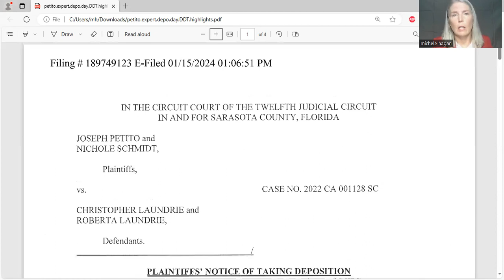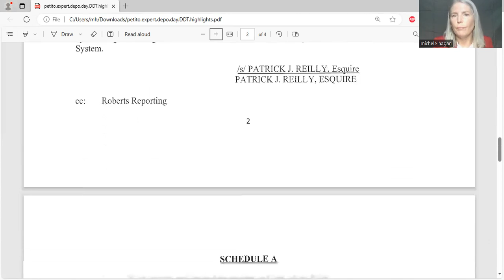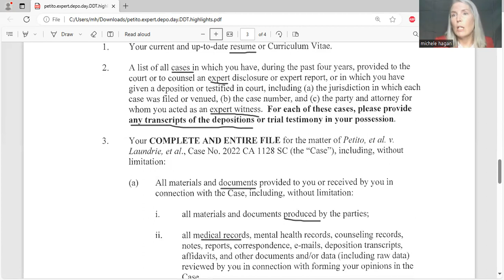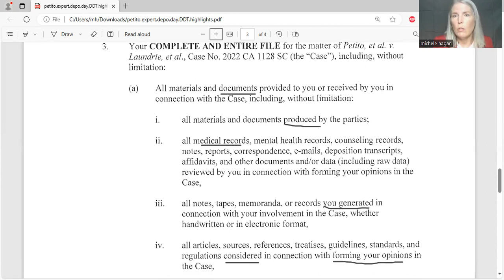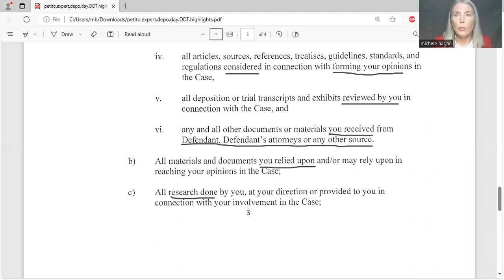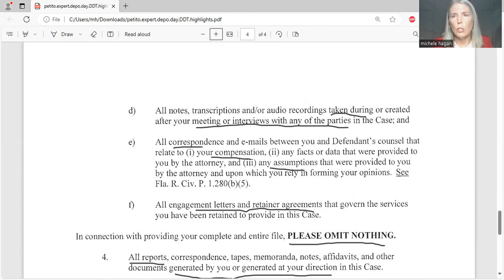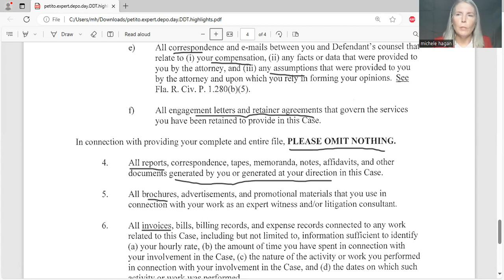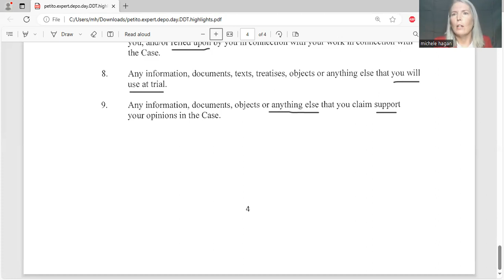Upcoming Battle of The Experts in Petito Laundrie & Documents Requested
Which documents are expert witnesses required to turn over in Petito v. Laundrie lawsuit? resumes, medical reports, research, prior testimony, etc. support/challenge emotional distress damages...

Gabby Petito's parents, Joseph Petito & Nichole Schmidt, are suing Brian Laundrie's parents, Christopher & Roberta Laundrie and their attorney Steven Bertolino for emotional distress based on statements made by Bertolino regarding Gabby Petito, which they allege gave false hope & caused distress.